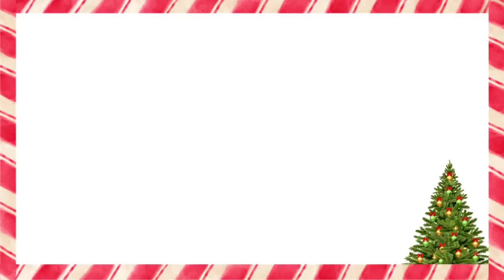🗓12 DAYS OF 🎅⛄️CHRISTMAS MAKEUP👆🏾💄// DAY 3//THE GRINCH💚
Hi all,
ITS THAT TIME of the year.Its CHRISTMAS time and with that comes lots of CHRISTMAS MAKEUP LOOKS.Today marks day three of our 12 days of christmas fest.Day 3 features the grinch inspired look.Hope that these videos will also spark your wildest imagination.
products used to recreate this look
LA GIRL PRO CONCEAL CONCEALER-fawn
LOREAL TRUE MATCH-8C/8R
REVLON PHOTOCANDID FOUNDATION-410 toast
MAYBELLINE FIT ME CONCEALER-caramel
BLACK OPAL SOFT VELVET FINISHING POWDER-Medium
GENERIC BLUSH
REVLON VINYL LIP POLISH-Shes on fire
REVOLUTION MEGA BRONZER-dark
REVOLUTION MARVELOUS MATTES EYESHADOW PALLETTE
IHEART REVOLUTION TURKISH DELIGHT EYESHADOW PALLETTE
NYX HIGH GLASS ILLUMINATING POWDER-Golden hour

You may also be like the following videos

~Instagram~@naningakoei
~twitter~@naningakoei
~tiktok~@naningakoei

8
Endebess-30201
Kenya